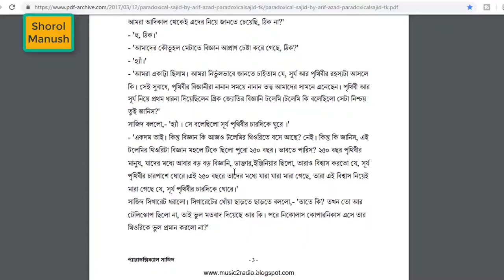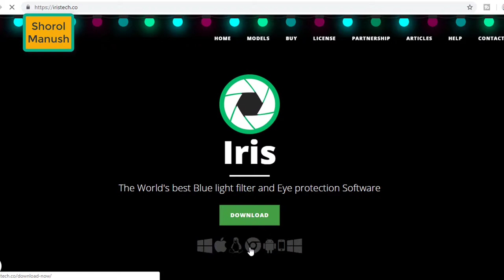চোখ বাঁচানোর সর্বশ্রেষ্ঠ সফটওয়্যার। eye protector for computer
দীর্ঘক্ষন দুটো চলাতে চলাতে আমাদের চোখে অনেক সমস্যা দেখা দেয়। চোখের জল পুরো থেকে বাঁচার জন্য আজকে আমি একটা সুন্দর পথ দেখিয়ে দিয়েছি। আমি আজকে যে সফটওয়্যারটি আপনাদের দেখেছি এটি যদি ইন্সটল করে রাখেন তাহলে চোখের জ্বালাপোড়া থেকে অনেকটাই রক্ষা পেতে পারবে।

এসে দেখছি আজকের এই আইরিস নামের কম্পিউটার সফটওয়্যার টি আপনার চোখের সুরক্ষা দিতে পারবে।

Shorol Manush